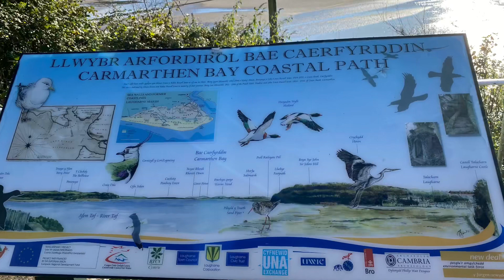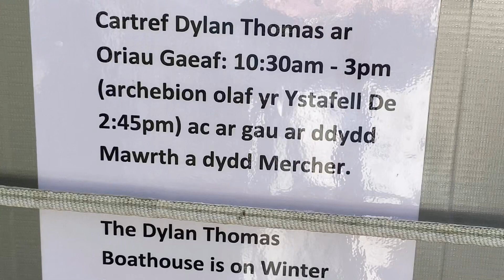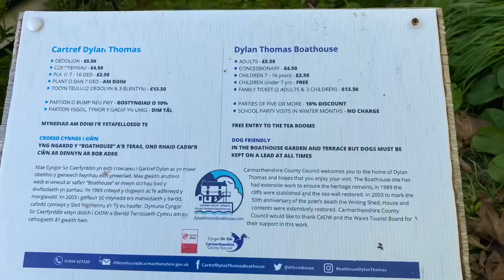Dylan Thomas Boathouse and Writing Shed